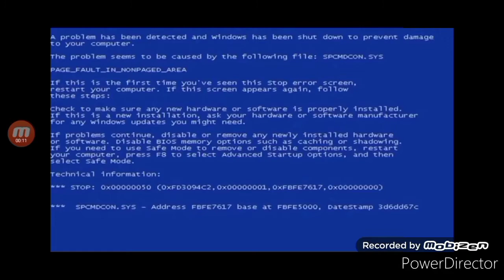my sick vid a hero like shorts ⁶⅞